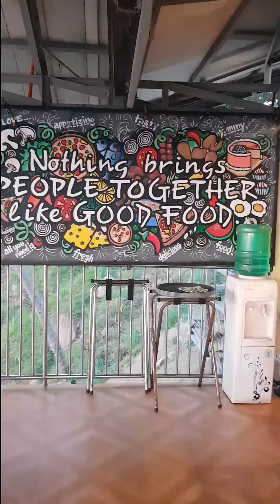YHAMSHE'S GRILL AND CAFE